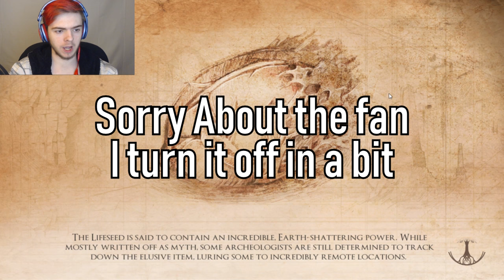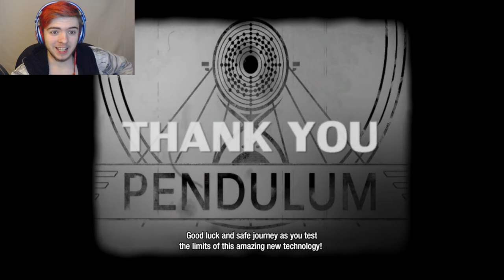EVERYTHING A GAME SHOULD BE | Valley - Pt. 1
I have no words... Actually I have a lot of words, but none of them make any sense because they're all jumbled together in a rambling nonsensical admiration for the entirety of this game. I've played the whole game already and It was sooooo worth it. Get it while it's on sale!